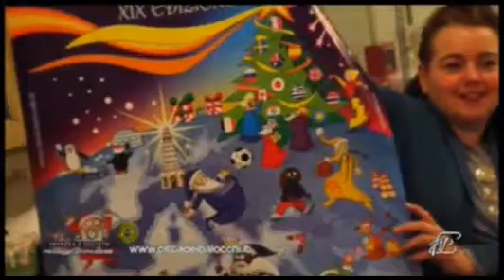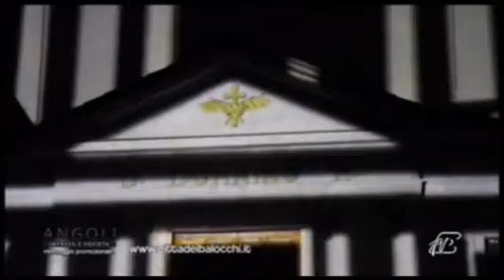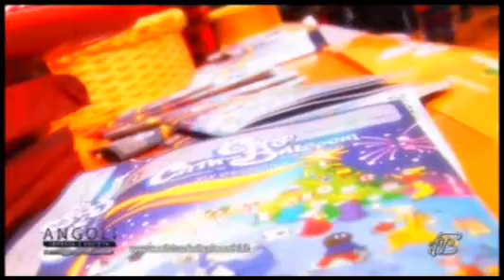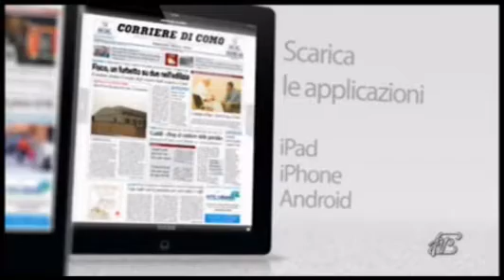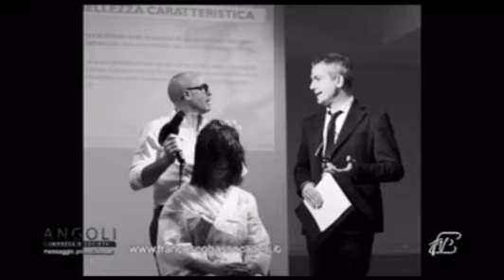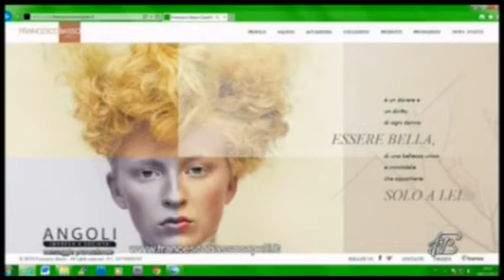Angoli 04/12/2013: Città dei Balocchi, Concerto Van De Sfroos, Atelier "Francesco Basso Capelli"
Angoli 04/12/2013:
PARTE 1
ROBERTO CASSANI: Presidente Consorzio Como Turistica
DAVIDE VAN DE SFROOS
Presentazione della XX edizione della Città dei

Balocchi e del concerto di Davide Van De Sfroos al Teatro Sociale di Como, venerdì 13 dicembre 2013
PARTE 2
FRANCESCO BASSO: Art Director Atelier "Francesco
Basso Capelli"
Presentazione dell'Atelier "Francesco Basso Capelli" e dell'Accademia 2014